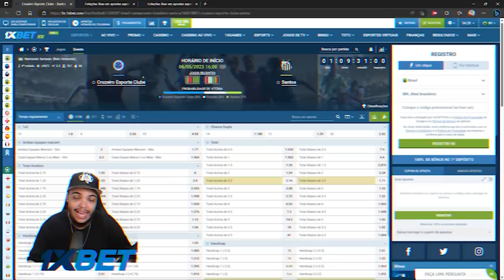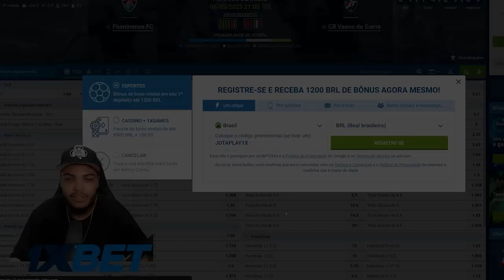FINAL DA COPA DO BRASIL - MODO CARREIRA JOGADOR BRASILEIRÃO FIFA 23 - #10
Nesse 10º episódio do nosso modo carreira jogador no brasileirão o nosso Jotaldinho tenta o primeiro titulo em sua carreira na final da copa do brasil conta o corinthians.